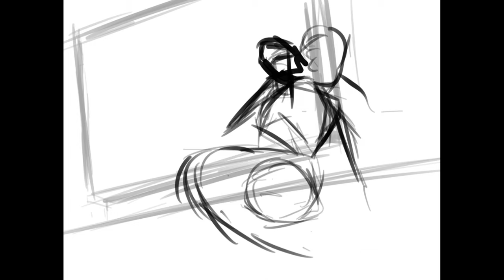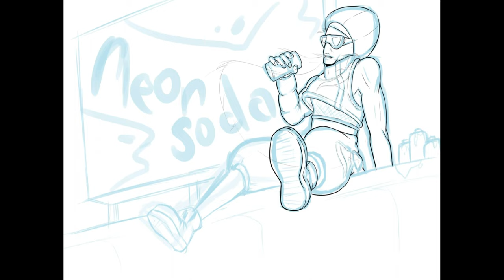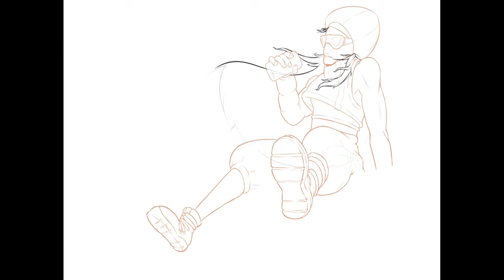[Speedpaint] Studying composition using my oc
I also changed their name (previously just Neon).

Chapters:
0:00 Intro
0:10 Sketching
0:53 Lineart (Character)
2:20 Lineart (Evnironment)
3:00 Flats
5:20 Shading

Sleepwalker - TrackTribe